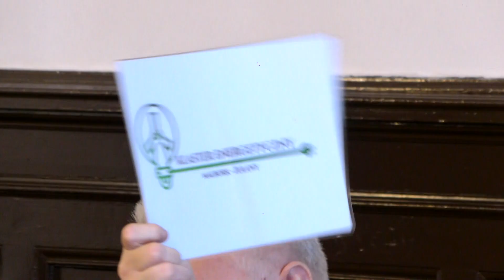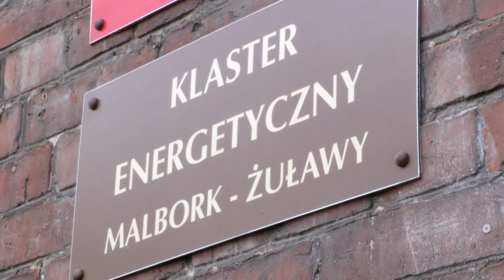Tańszy prąd z energii odnawialnej? Klaster Energetyczny Malbork- Żuławy z nową siedzibą.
Efektem działalności klastra może być tańszy prąd dla mieszkańców powiatu. Stowarzyszenie zrzeszające samorządy, osoby fizyczne oraz osoby prywatne stworzy strategię rozwoju źródeł energii odnawialnej. Klaster zaprasza do współpracy wszystkich, którym na sercu leży współpraca w zakresie rozwoju odnawialnych źródeł energii oraz szeroko pojęta dbałość o środowisko naturalne.